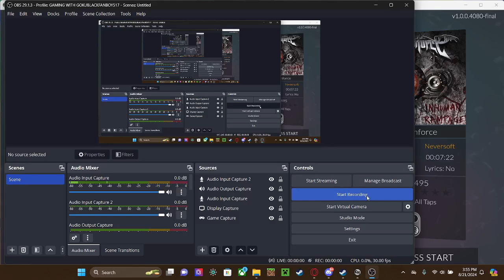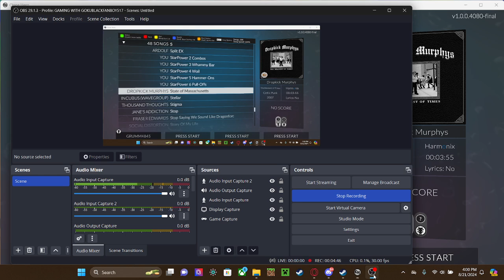(F)LANNIGAN'S BALL. CLONE HERO. EXPERT. GUITAR HERO 3 DLC